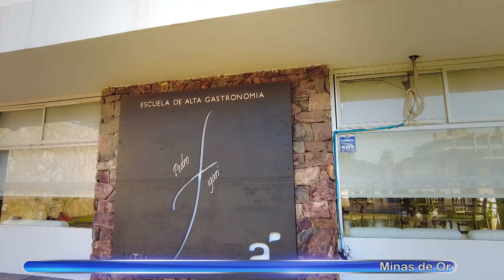Lanzamiento de avistamientos de ballenas 2021 en Punta del Este.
Uruguay es un destino natural que sorprende por su calidad ambiental, con servicios turísticos ideales para vacacionar y disfrutar de nuevas experiencias en viajes.

Hoy nuestro destino es: el departamento de Maldonado, ciudad Punta del Este,

El este del Uruguay, tiene el privilegio de ser parte de la ruta de la ballena franca austral. Aquí ocurre el milagro de la vida, donde las ballenas aprovechan las tranquilas aguas para aparearse, parir y dar los primeros cuidados a los ballenatos. Son amigables y muy sociables, se las puede ver desde la orilla de la playa o en los diferentes miradores y puntos estratégicos que existen a lo largo de la costa de Rocha y Maldonado. También, durante casi todo el año, es posible avistar delfines en las playas de Rocha.
La Ballena franca austral es la que llega cada año a nuestras costas desde julio hasta octubre, durante el invierno y la primavera. Provenientes del sur, estos cetáceos llegan anualmente a las costas de Uruguay en su migración para la reproducción y nos ofrecen un espectáculo único. Es muy importante tener paciencia y prepararse para una gran aventura, que involucra la búsqueda de estos cetáceos en las playas de Maldonado y Rocha con mucha atención.
Se recomienda realizar el avistamiento en las primeras horas de la mañana y las últimas de la tarde, especialmente aquellos días de poco viento. Existen algunas claves para detectar a las ballenas a la distancia, como la presencia de aves y otros animales agitados en el mar, pero el soplido alto es lo más distinguible. La ballena franca austral tiene dos características exclusivas: la primera es el modo de exhalación del aire en forma de “V” que puede alcanzar los 4 metros de altura. Y la segunda es la presencia de callosidades, áreas de piel engrosada, ubicadas en distintas partes de la cabeza. Estas dos particularidades harán de tu búsqueda de ballenas más fácil. Además es recomendable el uso de binoculares. Está prohibido acercarse en bote (por Decreto del Ministerio de Ganadería, Agricultura y Pesca de Uruguay) ya que altera su normal comportamiento.